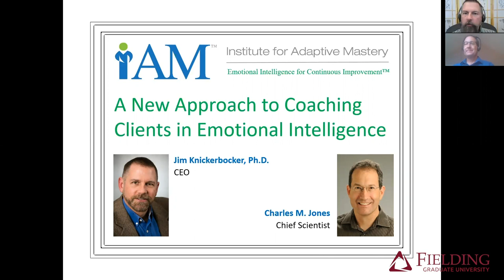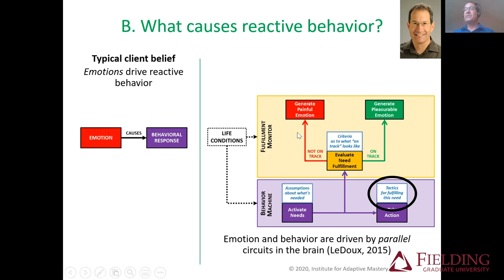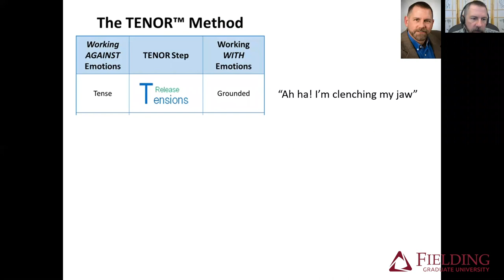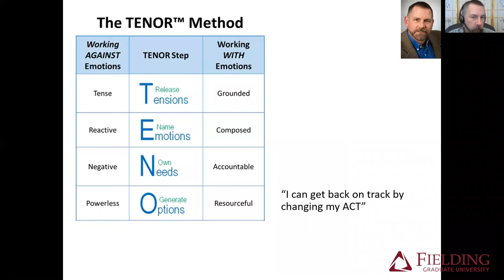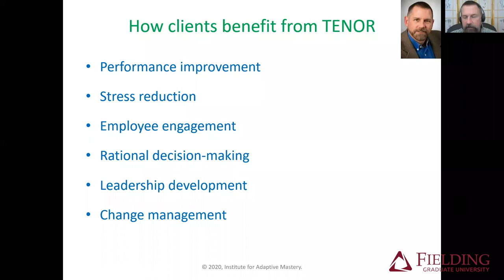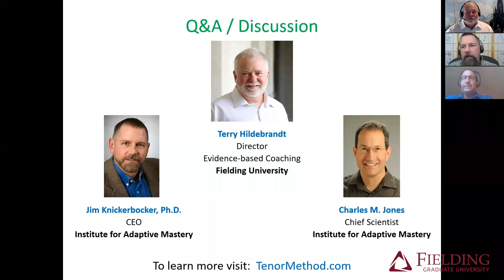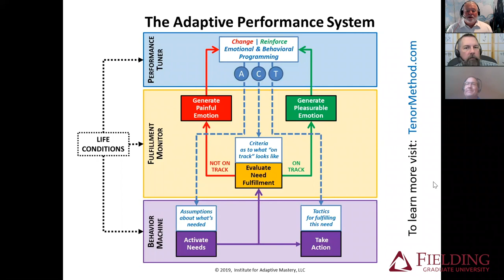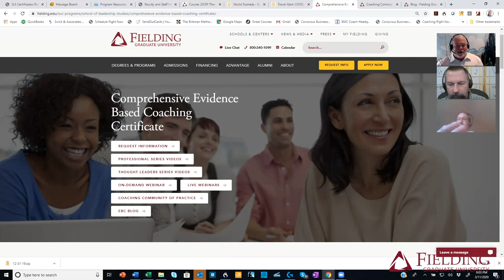TENOR - A New Approach to Coaching Clients in Emotional Intelligence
Zoom Webinar: Wednesday, March 11, 2020, 4:00 – 5pm Pacific

Host:  Terry H. Hildebrandt, PhD, MCC, MCEC – Director of Evidence Based Coaching, Fielding Graduate University

While emotional intelligence is widely accepted in academic and coaching realms as an important component of success, there have been few interventions that significantly increase it. We contend this is due to flaws in the underlying theories of emotion, for which we offer a critique, then propose new hypotheses that state: 1) Emotions are not caused by life conditions, but rather by evaluations of need fulfillment; 2) Emotions do not drive reactive behavior; maladaptive assumptions and tactics drive reactive behavior; 3) Emotions do not impair rational decision making; working against emotions leads to irrational decisions. Based on this new theory of emotion, we developed a practical five-step approach (known as TENOR) and have used it for five years to help coaching clients resolve distressing emotions while becoming more grounded, composed, accountable, resourceful, and committed. Clients report improved performance from listening to their emotions for valuable feedback. Leaders are more confident in their decision making and more attuned to stakeholder needs.

Dr. Jim Knickerbocker received his doctorate from Fielding Graduate University, his Master’s in Management from John F. Kennedy University, and his Bachelor’s in Economics from Princeton University. The Fielding scholar-practitioner model suits him well as he applies his learning as a coach and organization development consultant to diverse settings ranging from Fortune 50 companies and government organizations to start-ups and educational non-profits. In these endeavors, his personal passion is to help people adapt to change. His information technology background provided him with a structured analytical perspective with which to approach the topic of human emotion.

Charles Jones began the research project that led to the TENOR Theory of Emotion in 1982 while pursuing an interdisciplinary degree at the intersection of Computer Science, Cultural Anthropology and Evolutionary Psychology at the University of Michigan. After graduating with a B.S., Charles continued the research project in his spare time for the next 35 years, studying with Fernando Flores (Ontological Coaching), Richard Strozzi Heckler (Somatic Leadership) and Marshall Rosenberg (Nonviolent Communication). In parallel, Charles had successful careers as a software engineer, organizational and leadership development consultant, and a consumer packaged goods entrepreneur.